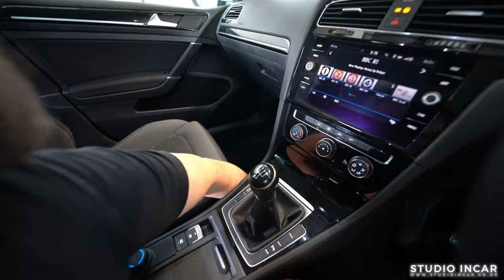VW Golf Mk7 Audio System Upgrade Morel Elate Carbon and Audison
Take a look at this VW Golf Mk7 Audio System Upgrade usniong Morel Elate Carbon elate front speakers and Audison amplification + subwoofer.

In this system we used -

Morel elate carbon 62A Active component set
Audison AF-M8.14Bit DSP amplifier
Audison APBX10AS2 active subwoofer controlled by the AP-M8.14Bit